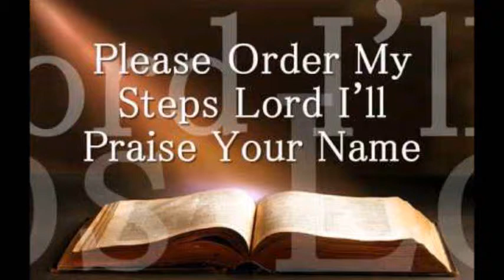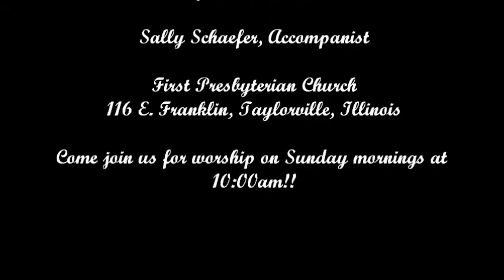Order My Steps by Westminster Choir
First Presbyterian Church, Taylorville, Illinois